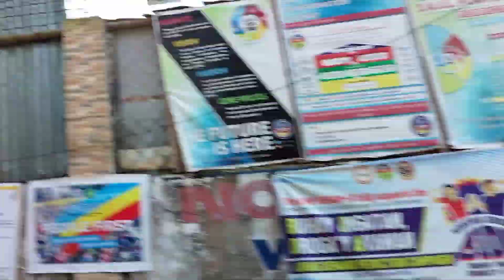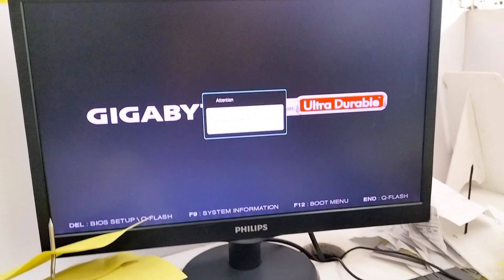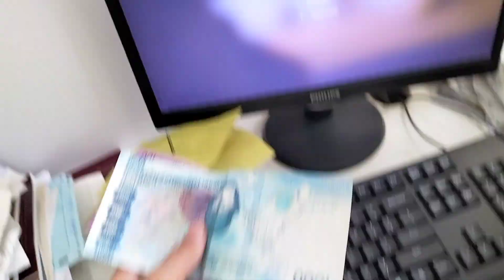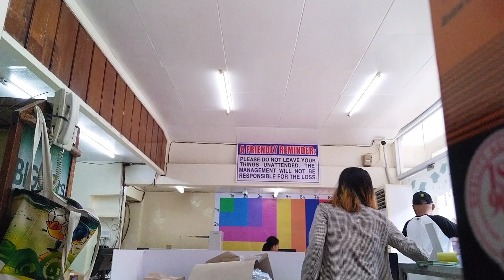Guys, naa Koy Chika...